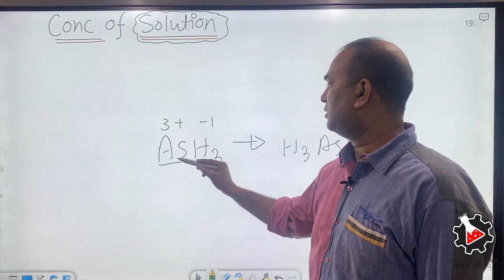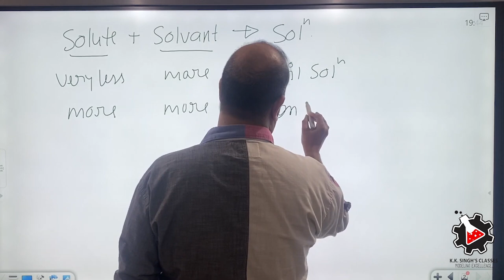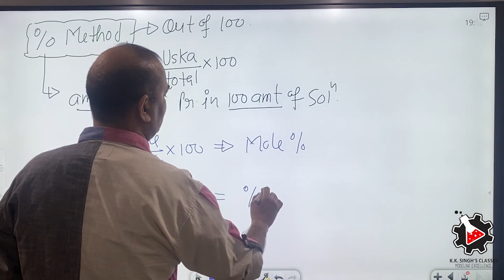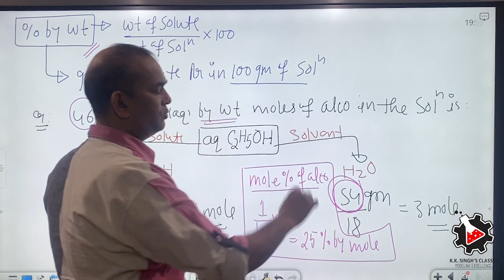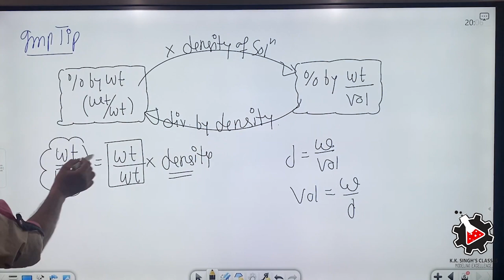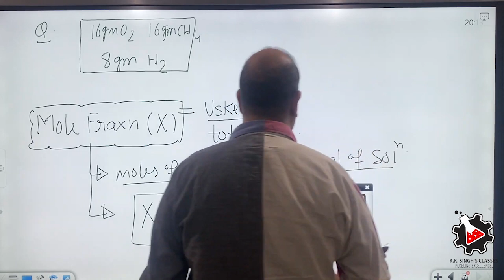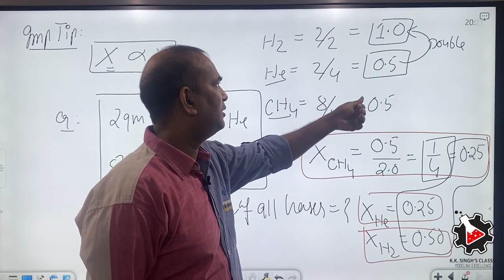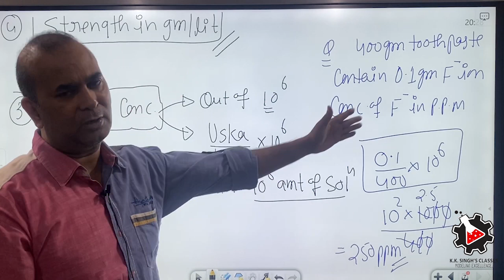Conc of solution lecture 1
Concentration of Solutions